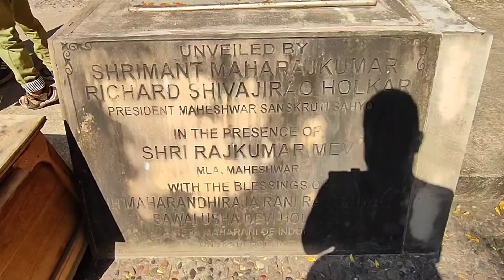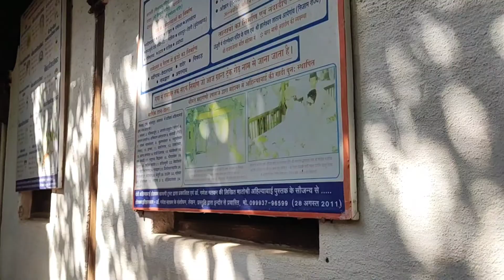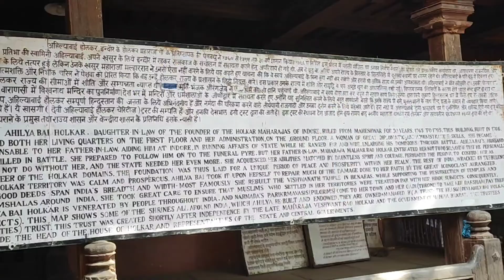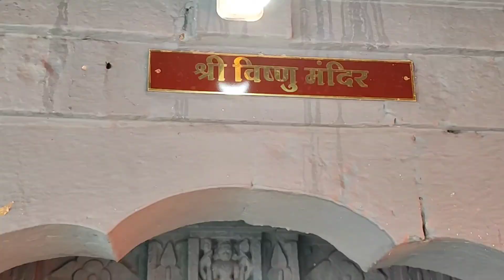बाहुबली मूवी का असली महिष्मति। राजा सहस्त्रबाहु का साम्राज्य। जिन्होंने रावण को भी हरा दिया था।